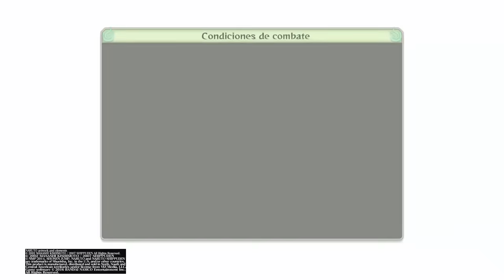"Kakashi MATA a Rin" - Naruto Shippuden Storm 4 - (Audio Latino) Parte 3